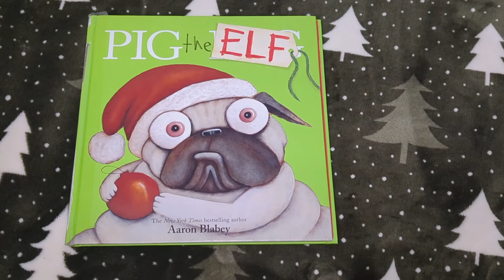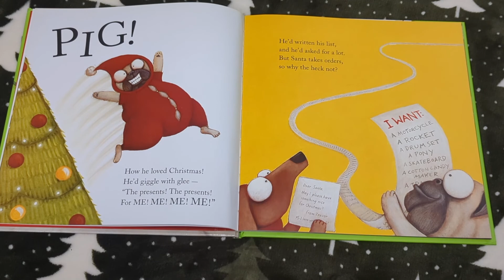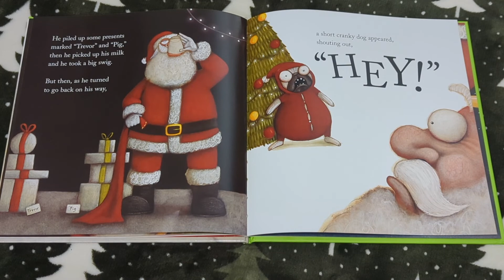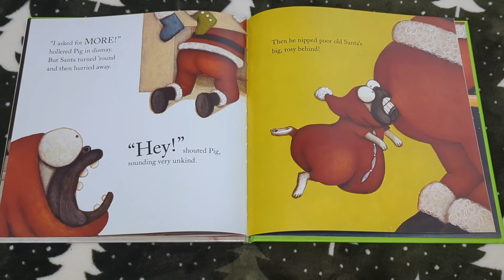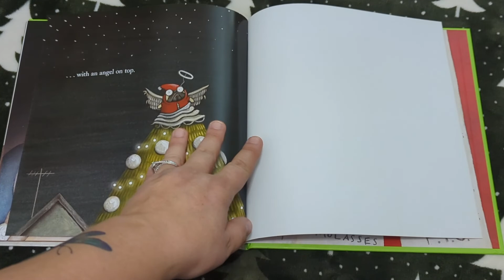Emily Reads: "Pig the Elf"